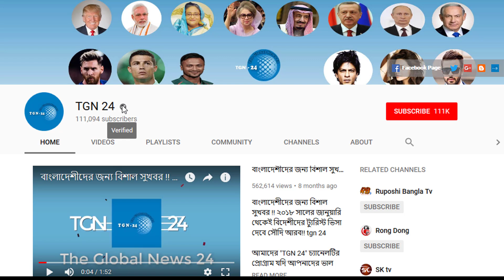সৌদি দুবাই সহ অন্যান্য দেশের আজকের টাকার সঠিক রেট। Today Money Rate 17-01-2020